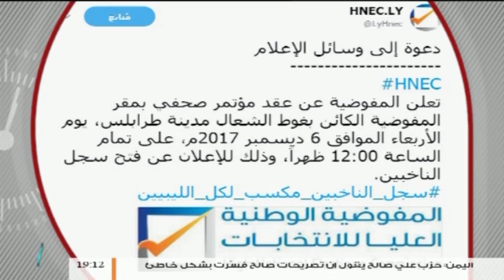مداخلة السيد عماد السائح | يتحدث عن امكانية اجراء انتخابات مطلع العام المقبل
مداخلة السيد عماد السائح / رئيس المفوضية الوطنية العليا للإنتخابات | يتحدث عن امكانية اجراء انتخابات مطلع العام المقبل | 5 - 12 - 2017

ــــــــــــــــــــــــــــــــــــــــــــــــــــــــــــــــــــــــــ
ــــــــــــــــــــــــــــــــــــــــــــــــــــــــــــــــــــــــــ
يمكنكم تحميل تطبيقنا TANASUH TV على الهواتف الذكية: